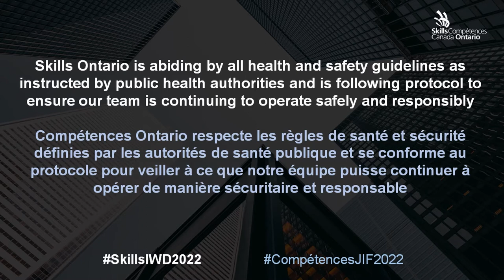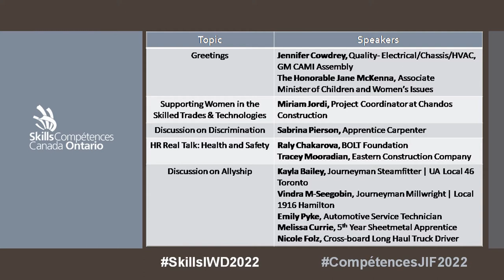Skills Ontario 2022 International Women's Day Conference (Evening Session)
Join to hear speakers and panelists discussing allyship, discrimination, health & safety, incentives, and more! Please note that this event is intended for students in grades 11-12 and post-secondary school, apprentices, businesswomen, tradeswomen, and advocates for women in the skilled trades and technologies. This conference features women talking about real experiences in school and the workplace, and how they dealt with discrimination and harassment. Please note that the sensitive nature of this content is not suited for younger audiences.